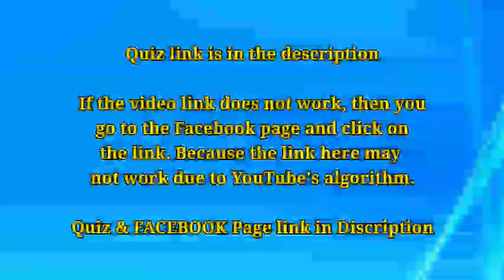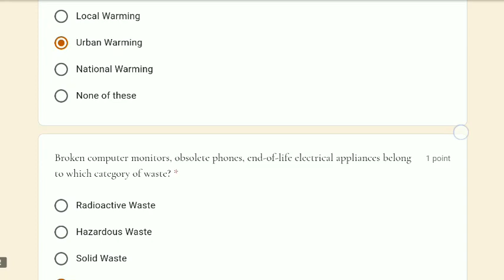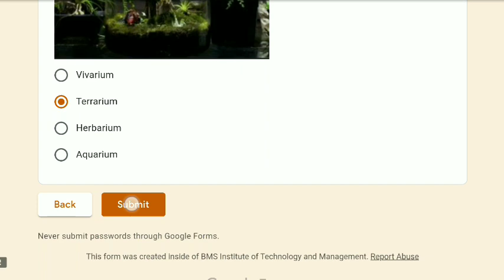Free Quiz With Certificate || Online Quiz With Certificate | Online Quiz With Answer | Research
Online Quiz With Certificate || Online Quiz With Answer || Free Quiz With Certificate || 20

free quiz with e certificate

free government online quiz with certificate

free online quiz competition with certificate 2020

free online quiz competition with certificate 2020 in tamil

free online quiz with e certificate

online quiz with certificate free covid 19

free webinar with certificate in india

free webinar with certificate for civil engineering

free webinar with certificate for students

free webinar with certificate tamil

free webinar with certificate philippines

free webinar with certificate july 2020

free webinar with e certificate june 2020

free webinar with certificate in june 2020